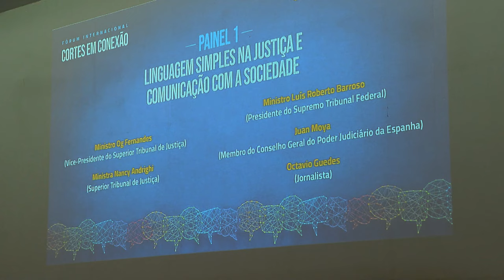Fórum Cortes em Conexão discute linguagem simples e diálogo internacional dos tribunais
O Superior Tribunal de Justiça (STJ) abriu, na manhã desta quinta-feira (11), o Fórum Internacional Cortes em Conexão, que se realiza em seu auditório externo e integra a programação comemorativa dos 35 anos de instalação do tribunal. O evento foi transmitido pelo canal do STJ no YouTube.